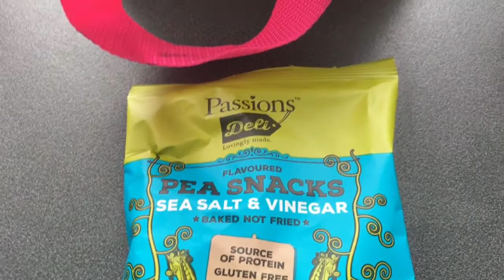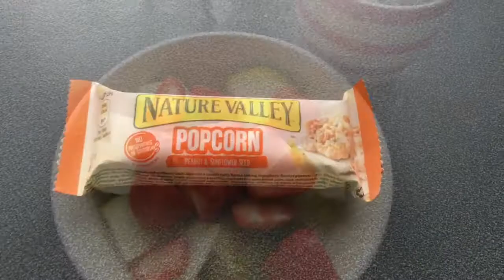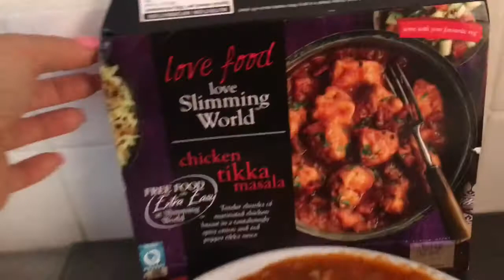Slimming World What I Ate Tuesday xx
Thank you much for watching xx